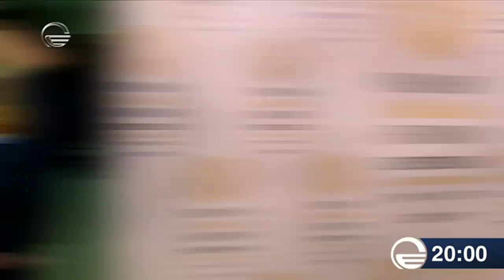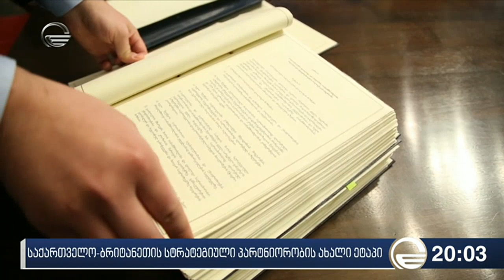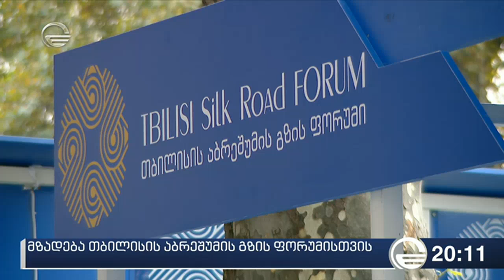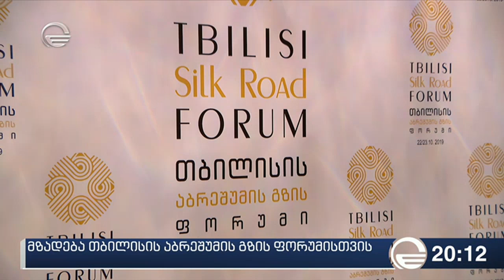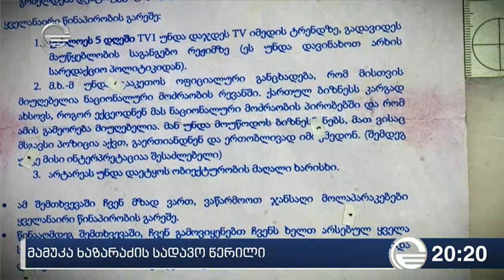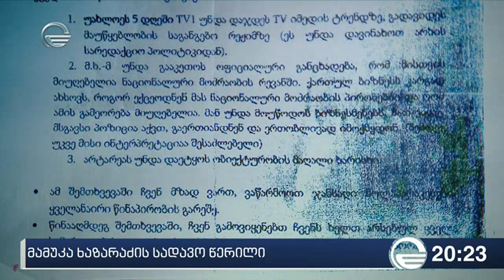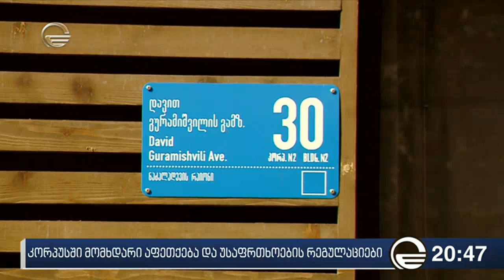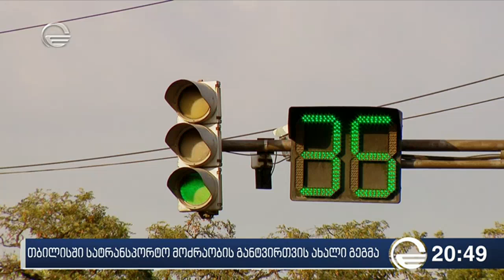ქრონიკა 20:00 საათზე - 21 ოქტომბერი, 2019 წელი